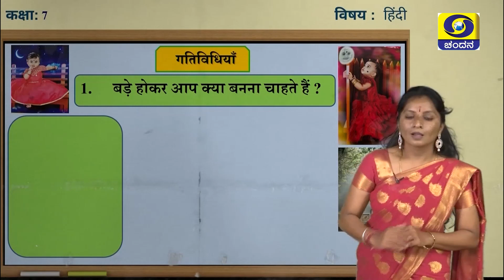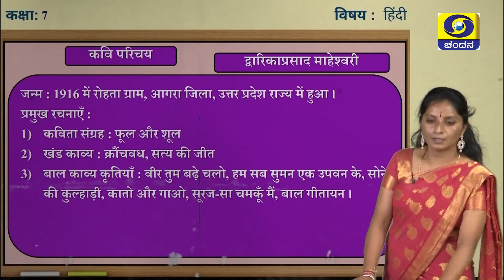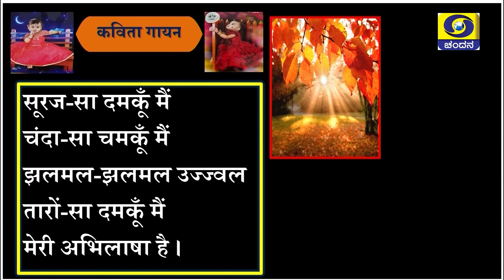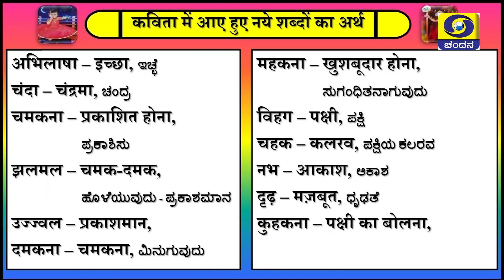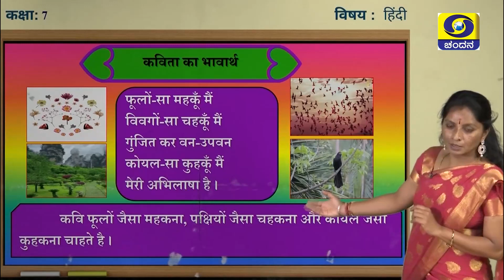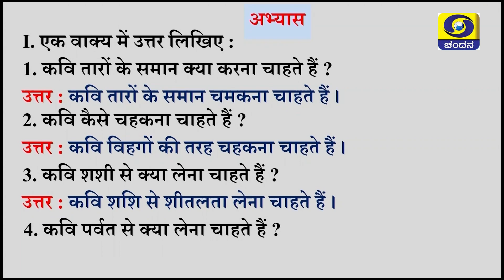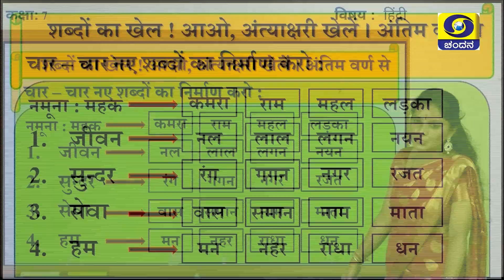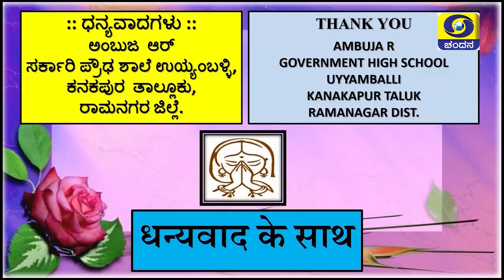7th Class | Hindi | Day-43 | 5.30PM to 6PM | 20-01-2021 | DD Chandana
Class 7
Time : 5.30PM to 6PM
Subject : Hindi